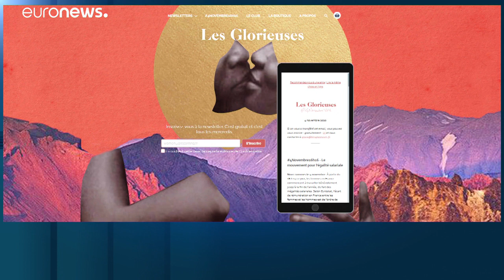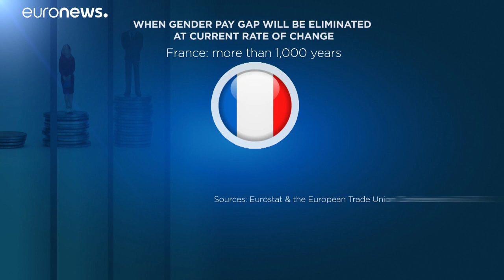Ο αγώνας για ίση αμοιβή ανδρών και γυναικών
Τι δείχνουν τα στοιχεία για την Ευρώπη